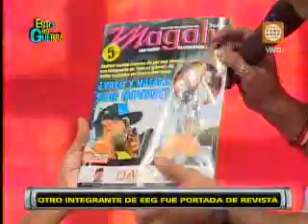Yaco Eskenazi se confiesa frente a sus sentimientos por Natalie Vértiz